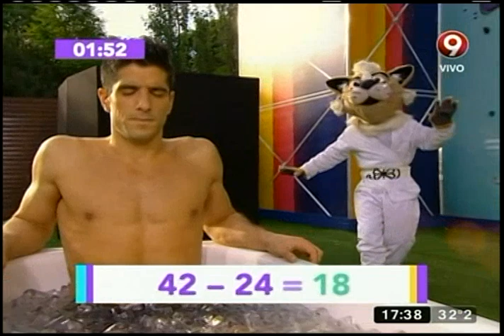"Cuentas bajo cero" (17-03-2016)